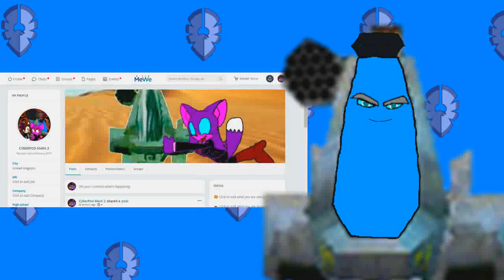Salute on My MeWe Profile + Need some help prevent Pedophiles from following Natalie